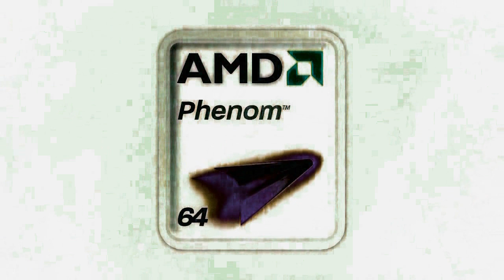AMD Phenom Logo Animation in Split Pitch -24 powers